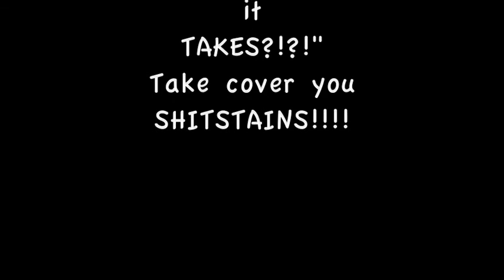The Black Ladybugs GLASS EYE WORLD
Glass Eye World a song from our new EP.
Living your life through a single eye…. the only surviver where the others died.